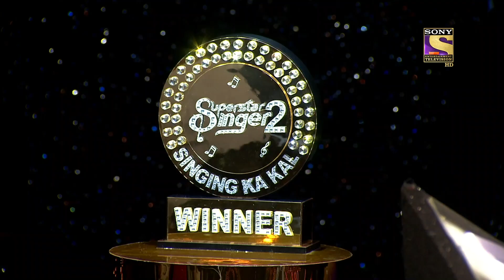Danish ने दिया Aryananda को एक Musical Introduction | Superstar Singer Season 2 | Epic Performances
Sit back & watch your favourite singing reality show, Superstar Singer 2.

Song -  Pak Chik Pak Raja Babu, Tere Dar Par Sanam Chale Aaye, Ghoonghat Ki Aad Se, Sambhala Hai Maine, Mera Dil Na Todo
Singer -  Anand, Jolly Mukherjee, Vinod Rathod, Kumar Sanu, Kumar Sanu, Alka Yagnik, Kumar Sanu, Abhijeet bhattacharya